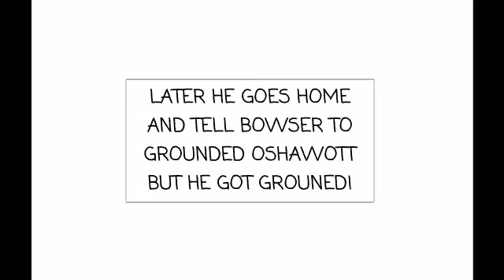Bowser Jr Grounds Oshawott And Gets Grounded